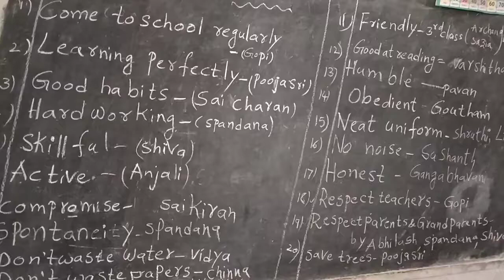YEAR END ACTIVITY, new ideas,Multi class4&5 PRACTICE &TLM by students, Mpps Mulugu